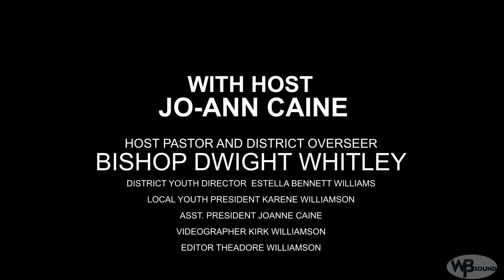Black River NTCOG SPIRITUAL CLINIC E1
Teens and Christianity, the right choice when you are called